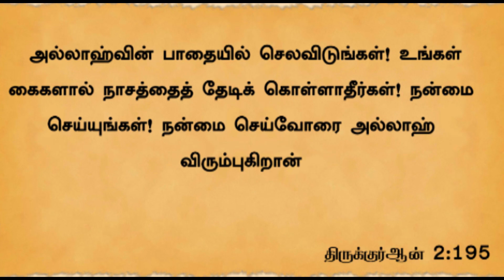அஜினமோட்டோ போன்ற பொருளை உணவில் சேர்த்துக் கொள்ளலாமா? || tntj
அஜினமோட்டோ போன்ற பொருளை உணவில் சேர்த்துக் கொள்ளலாமா?

வாராந்திர கேள்வி பதில் நிகழ்ச்சி - 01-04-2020

பதிலளிப்பவர்:- அ.சபீர் அலி அலி misc

வீட்டிலிருந்தபடியே மார்க்கம் கற்போம்
ஆன்லைன் வகுப்புகள்